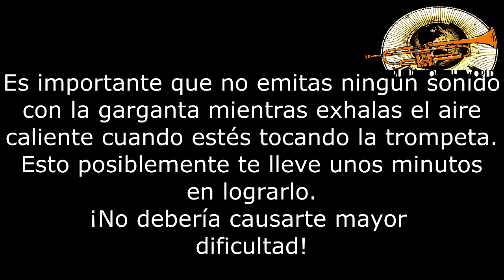Como mejorar tu sonido en pocos minutos con una sencilla técnica de exhalación del airemp4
En este video, te muestro una técnica muy sencilla y poderosa, con la cual puedes rápida y eficazmente mejorar tu sonido en pocos minutos! Después de más de 25 años de experiencia, considero que el sonido es el aspecto más importante de la trompeta, ya que opino que el sonido es el aspecto único, como una huella digital, que te diferencia realmente, es tu esencia como trompetista y junto con la manera de ver e interpretar la música es lo que te hace un artista único con la trompeta.
Si deseas unirte a la Escuela Virtual de Trompeta y recibir mi acompañamiento personal, aclarando las inquietudes que te surjan en tus sesiones de práctica directamente conmigo a través del grupo de la escuela, solo requieres:
-Haz click en el botón "Unirme" (4,99$ dólares mensuales)
-Escoge el nivel "Escuela de Trompeta"
-Ingresa tu información de pago
-Sigue las instrucciones de la escuela para que ingreses al grupo exclusivo de la plataforma.
¡Te espero! ¡Adelante colega
Aquí te dejo mi enlace de asociado de amazon con productos de altísima calidad, los cuales recomiendo luego de probar muchos accesorios de diferentes marcas exhaustivamente durante mis 25 años de carrera:

Si buscas comprar tu primera trompeta, hasta este momento, esta es la mejor que conozco relación precio/calidad/sonido/Durabilidad:

Yamaha YTR2335 (¡Aprovecha este precio, creo que es único en el mundo!):
Amazon USA(400 dólares)

En caso de que no haya en inventario, te dejo esta otra alternativa de trompeta que también es de excelente relación precio/calidad:
YTR-2330
AMAZON USA( 680 dólares ):

AMAZON ESPAÑA(579 Euros)

YAMAHA YTR 3335
AMAZON ESPAÑA(852 Euros)

Sordina de copa Denis wick(esta es la que utilizo en el video):

Sordina de copa Denis Wick más económica(Esta no la he probado, solo que aparentemente es la misma que la anterior, solo varía el material. Preferiblemente compraría la anterior. En el futuro compraré esta y le haré un review):

Sordina Straight Denis Wick(Excelente sonoridad, amplia. Es la que uso en el video):

Sordina Harmon Denis Wick(Esta es la que utilizo en el video):

Sordina Plunger Denis Wick(aunque puedes usar un destapa caños, esta opción es más elegante jejeje):

Paño de microfibra para secado interno de la tubería despues de tocar/También sirve para limpiar la tubería por la parte interna:
AMAZON ESPAÑA(17 euros)

Si buscas un excelente aceite de trompeta, estos son los mejores que conozco hasta el momento, en orden de calidad:
1.-Alisyn(Este es el mejor, dejo 2 links porque el inventario se acaba rápido):
Opción 1
Opción 2
2.-Fast

Recoje Agua:
AMAZON ESPAÑA(29 EUROS)

ATRIL DE PARTITURAS PORTÁTIL RESISTENTE Y DURADERO:

ATRIL DE PARTITRUAS FIJO RESISTENTE YDURADERO:

ESTUCHE PARA TROMPETA PROTEC
TIPO MORRAL

Estuche para trompeta genérico(Lo voy a probar pronto 26$):

PORTA TABLET/TELEFONO INTELIGENTE RESISTENTE Y DURADERO

PARAL DE MICROFONO PARA EL PORTA TABLET

Gripophone(Atril de telefono para trompeta 28 dólares):

Herramienta para enderezar backbore(18$):

Protector de pistones Protec(13$):

En esta lista de grabaciones que he hecho para varios artistas de todo el mundo, hay varias canciones que las grabé con esta trompeta. Busca la canción "Hala", esa es una de ellas. Por supuesto, hubo muchas otras cancioens de esta lista que las grabé con otra trompeta:

Si deseas tener clases particulares con Jesus ramírez y conmigo, aprendiendo con la metodología del SISTEMA DSPT, comunícate al whatssap a través de este